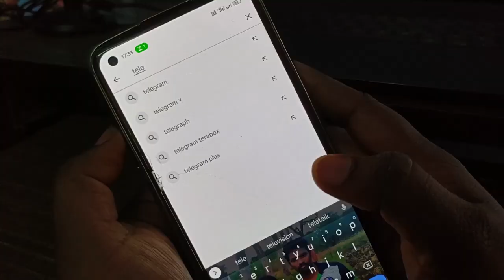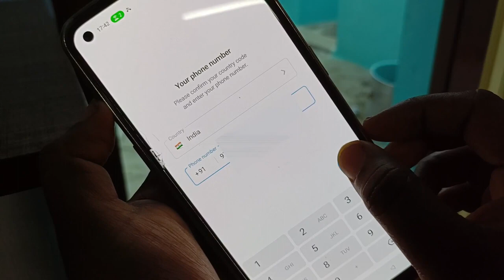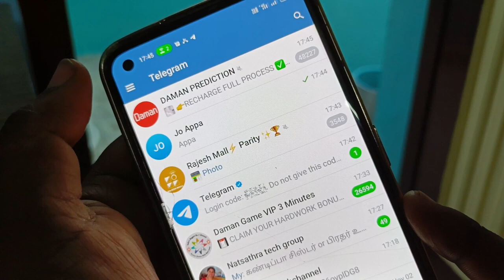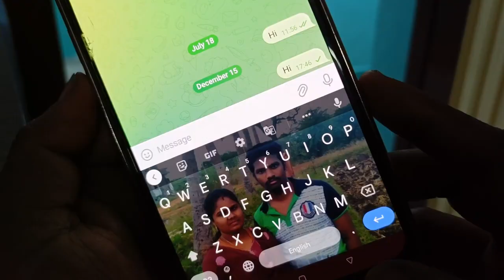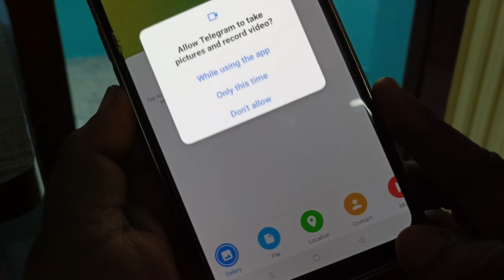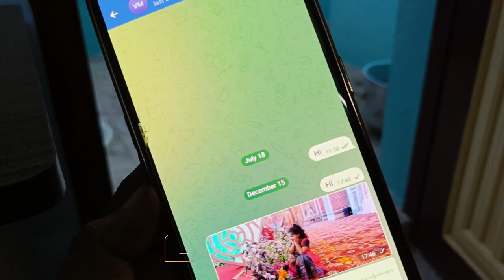How to open telegram in mobile tamil | telegram account open pannuvathu eppadi | Natsathra tech